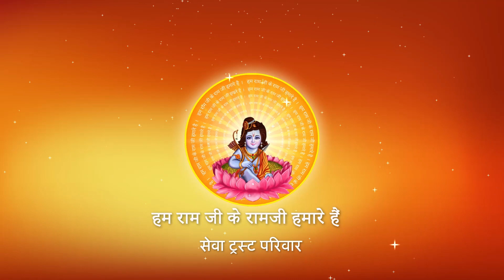जिसका चेहरा सुन्दर हो उसको क्रोध क्यों नहीं करना चाहिए ? I Pujya Prembhushanji Maharaj I MUMBAI I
Katha Summary:
जिसका चेहरा सुन्दर हो उसको क्रोध क्यों नहीं करना चाहिए ? MUMBAI
Pujyashri’s Ram Katha in   MUMBAI

II*II*II*II*II*II*II*II*II*II*II*II*II*II*II*II*II*II*II*II*II*II*II*II*II*II*II*II*II*II*II*II*II*II*II*II*II*II*II*II*II*II*II*II*II*II